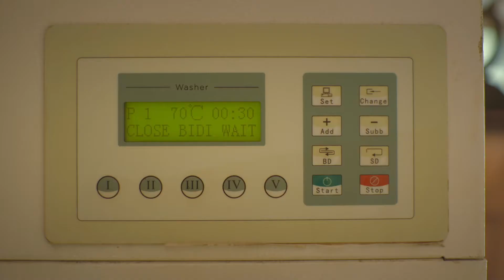Perodua Raya Baju Siapa rev Laura Low